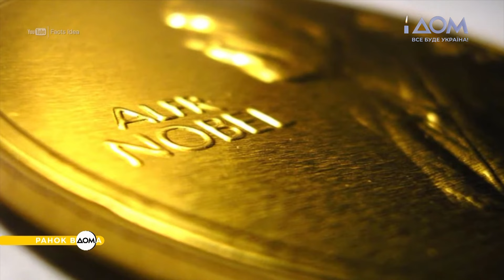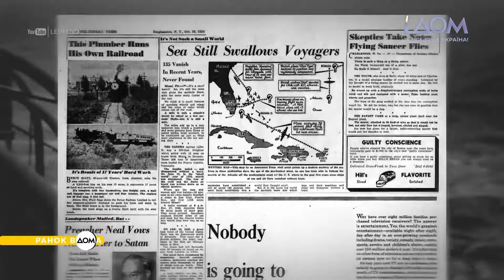День народження Альфреда Нобеля та початок операції "Захід": 21 жовтня в історії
Доброго ранку, друзі! Дякуємо вам за те, що починаєте свій день разом із "Ранком Вдома". Дізнаймося, яким було 21 жовтня в історії.
Сьогодні 189 років від дня народження видатного шведського вченого Альфреда Нобеля. Він автор понад 350 винаходів. Майже всі свої статки Нобель заповів на фінансування міжнародної премії. 21 жовтня 1944 року загадково зник кубинський корабель "Рубікон". Наступного дня судно знайшли у гарному стані в районі Бермудського трикутника, але без екіпажу. Вночі 21 жовтня 1947 року у Львові радянська влада розпочала операцію "Захід", яка полягала у примусовому виселенні українців із заходу України до Казахстану та віддалених районів Сибіру.
Більше про визначні події цього дня дізнавайтеся у матеріалі програми "Ранок Вдома".